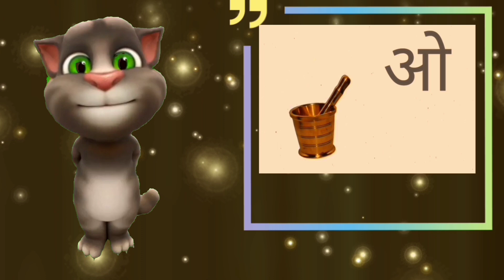Hindi alphabet| a se anaar| with talking tom for kids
Video topic.. Kabir Handloom
Learning hindi kid's alphabet in this video

https://

Live :-  m.p. jabapur indial
Home :-  thakkar gram noorani dist. Jabalpur